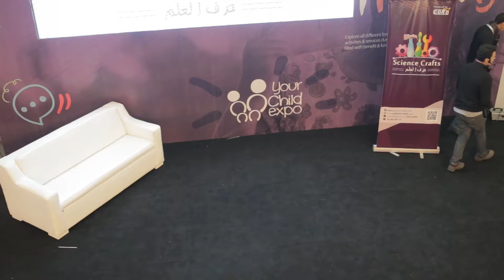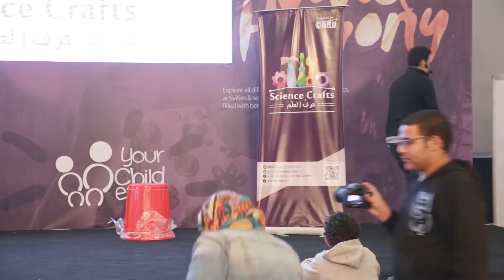Your Child Expo 2015 | Science Crafts show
Hossam Serag is co-founder at Science Crafts.

Explore all different forms of child-related topics, activities & services during a three-day event filled with benefit & fun!